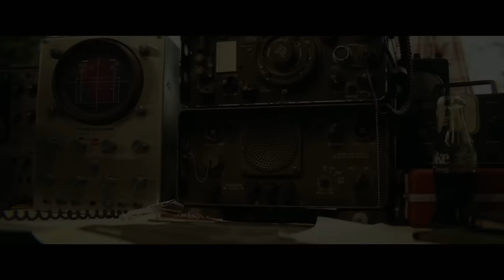Kong: Skull Island - Clip 2: Is That a Monkey?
A diverse team of scientists, soldiers, and adventurers unite to explore a mythical, uncharted island in the Pacific, as dangerous as it is beautiful. Cut off from everything they know, the team ventures into the domain of the mighty Kong, igniting the ultimate battle between man and nature. As their mission of discovery becomes one of survival, they must fight to escape a primal Eden in which humanity does not belong.